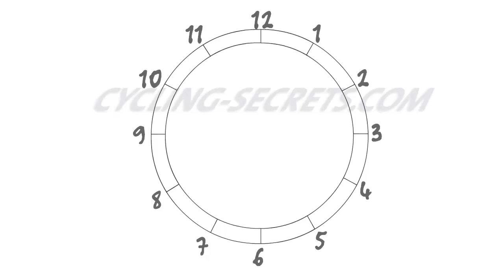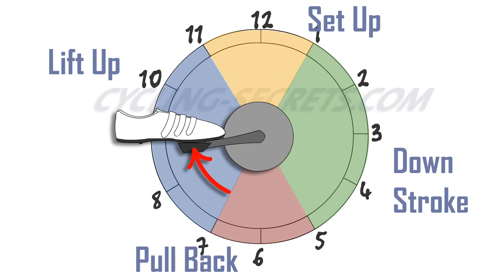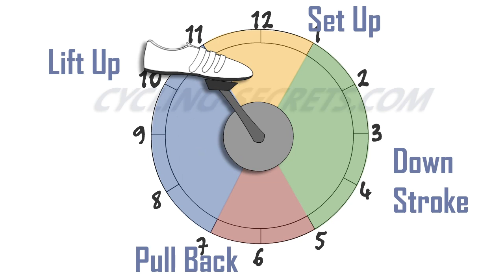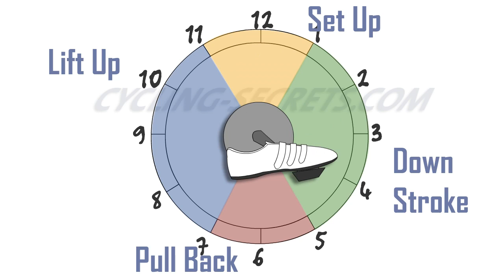Cycling Training Pedaling Technique No Music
And for the most comprehensive range of cycling e-books of the internet visit our partner

 How to pedal smoothly and efficiently  - faster for longer. This version with no music - for those who found it too loud on the original.